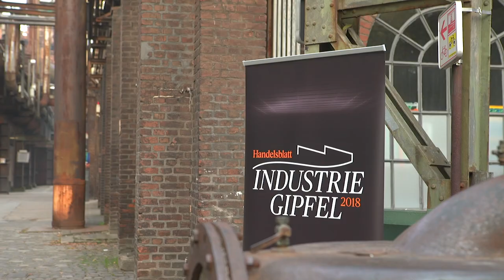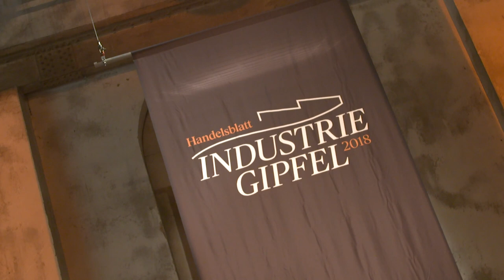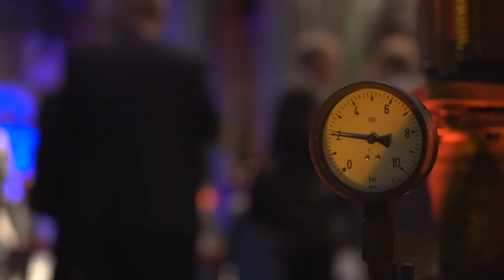Videorückblick: Das war der Handelsblatt Industrie-Gipfel 2018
Am 5. und 6. November 2018 diskutierten Top-Entscheider der Industrie und hochrangige Vertreter aus Politik, Wissenschaft und Wirtschaft zum Thema Industrie in der Metropole Ruhr.